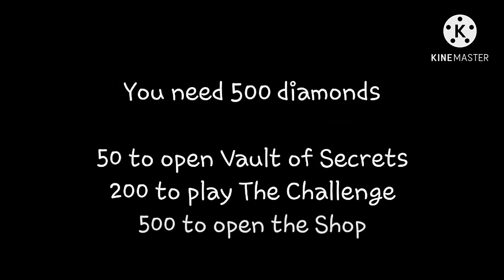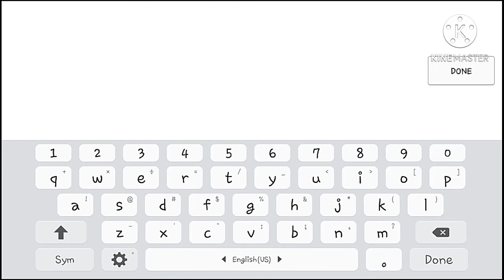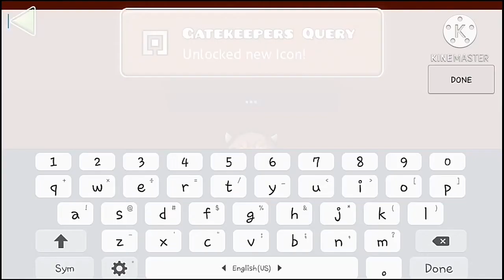[GEOMETRY DASH] How to unlock and codes of Chamber of Time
In this video, I'm showing you how to unlock Chamber of Time, and all the codes of Chamber of Time.

Here are the codes:
"river"
"silence"
"darkness"
"hunger"
"volcano"

How to unlock Demon Gauntlet / How to unlock the 3 keys in Vault of Secrets | Geometry Dash